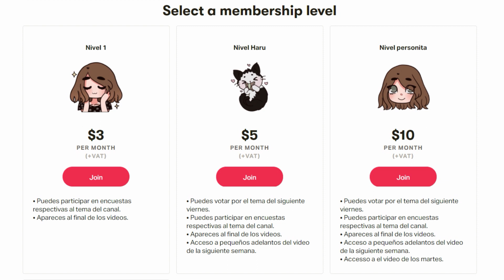Vlog en Irlanda saliendo en cuarentena | Gegipu